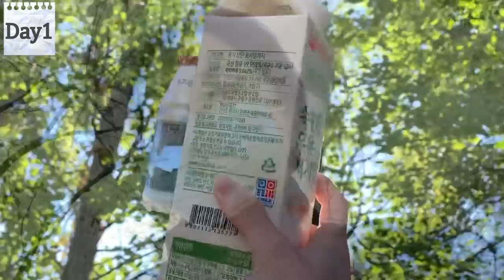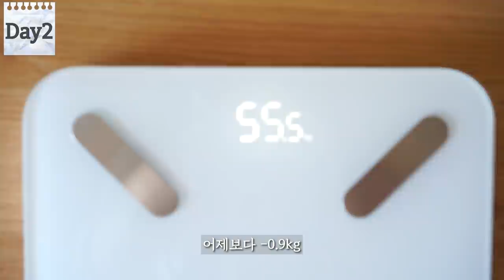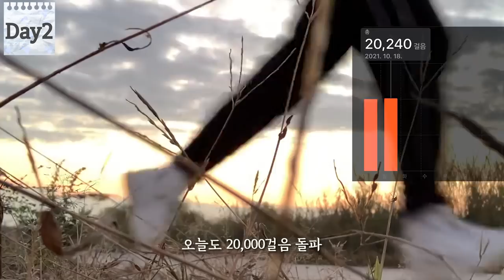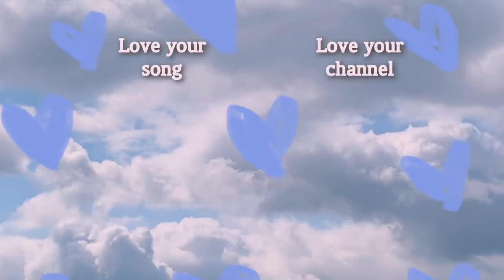Diet｜3일동안 과일 다이어트🍒｜단기간 다이어트 (feat. 점점 늘어나는 과일의 양, 2만보 걷기..)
과일 + 삶은 달걀로 배를 채워보았어요..!
2만 보도 걸어보았는데요, 나름 괜찮았던 것 같아요..
배경음악으로 올린 저의 자작곡 많이 많이 들어주세요:)